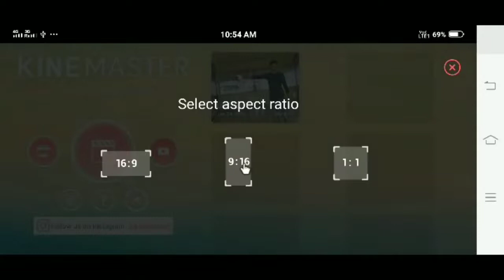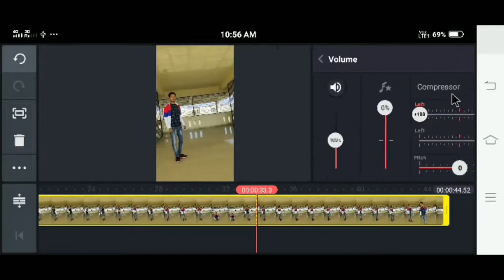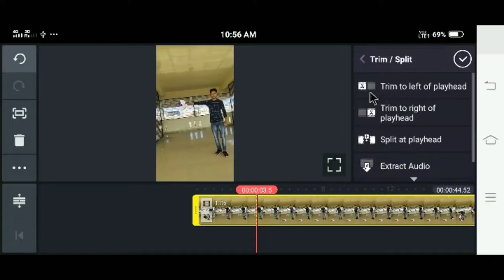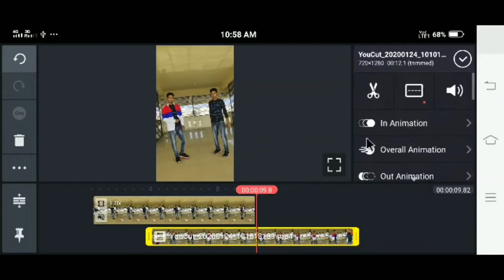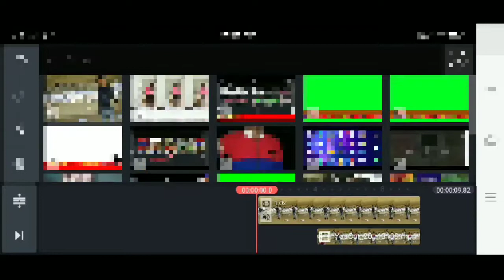kinemaster video editing | how to edit videos in kinemaster | tiktok video kaise banaye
kinemaster video editing | how to edit videos in kinemaster | tik tok video kaise banaye | टिक टॉक वीडियो कैसे बनाई जाती है ❤️
टिक टॉक वीडियो कैसे बनाई जाती है
टिक टॉक वीडियो कैसे बनाई जाती है टिक टॉक वीडियो कैसे बनाए जाते हैं
how to edit videos in kinemasterkinemaster video editing | how to edit videos in kinemaster | tik tok video kaise banaye | टिक टॉक वीडियो कैसे बनाई जाती है ❤️

Kinemaster Tutorial in hindi | Change background I video editing app for android.

How to Make Trending WhatsApp statusvideo in kinemaster | Ishakkt tech

Kinemaster Tutorial: How to Edit Video on Android&iPhone!

Dispersion effects| online video editing cOurses I good video making app kinemaste...

Kinemaster Pro Video Editing Tutorial for Mobile Filmmakers (Tagalog)

How to make sky change video on tik tok in hindi tik tok sky change Videos kaise banay

How to make wedding video editing tutorial in kinemaster

Kinemaster | how to create name intro | video editing tutorial

kinemaster new video editing 2019 tik tok

how to edit tik tok video in kinemaster

kinemaster tiktok video editing

tik tok par video edit kaise karte hain

video edit

kinemas

Tags...

how to edit videos for youtube on android

how to edit videos for youtube in tamil

how to edit videos for tik tok

how to edit videos for youtube on phone

how to edit videos in tamil

tik tok video kaise banate hai

tik tok video kaise viral kare

tik tok video kaise edit kare

tik tok video kaise download kare

tik tok video kaise delete kare

tik tok video kaise save kare

tik tok video kaise dale

टिक टॉक वीडियो कैसे बनाए जाते हैं

kinemaster video
kinemaster tutorial
kinemaster template

how to edit videos on your phone

kinemaster tik tok video editing

tik tok video edit

kinemaster me video kaise banayekinemaster new video editing 2019 tik tok

tik tok video editor app

tik tok kinemaster

how to tik tok video editing

tik tok kinemaster editing9

tik tok video edit kinemaster

kinemaster se tik tok video kaise edit kare

how to edit video in kinemaster for tik tok

kinemaster video editingtik tok

tik tok kinemaster

kinemaster video tik tok